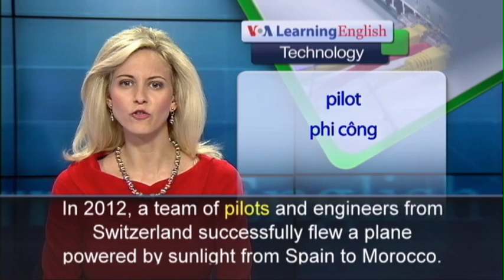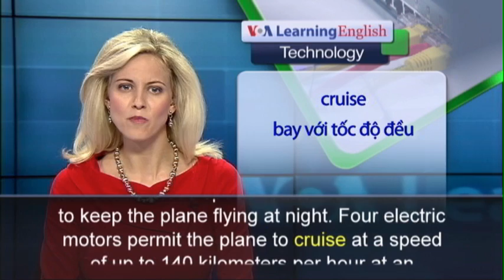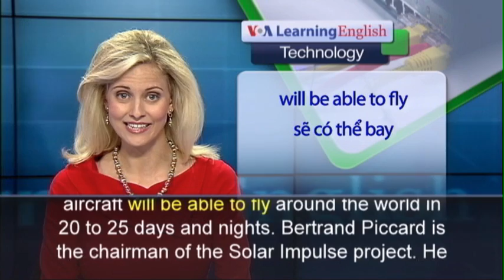Phát âm chuẩn cùng VOA - Anh ngữ đặc biệt: Solar Plane Circumnavigation (VOA-Tech)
Học tiếng Anh hiệu quả, nhanh chóng Các chương trình học tiếng Anh của VOA (VOA Learning English for Vietnamese) có thể giúp bạn cải tiến kỹ năng nghe và phát âm, hiểu rõ cấu trúc ngữ pháp, và sử dụng Anh ngữ một cách chính xác.

In 2012, a team of pilots and engineers from Switzerland successfully flew a plane powered by sunlight from Spain to Morocco.  The same team carried out a long-distance flight in the western United States in 2013.  Now, the Swiss team is preparing for a flight around the world in 2015. The new, improved version of the plane, named Solar Impulse 2, was recently shown in Switzerland. Solar Impulse 2 is a very light, single-seat airplane. It is 63 meters from the end of one wing to the end of the other.  This large wingspan provides 200 square meters of space for energy cells that charge lithium-ion batteries. These special batteries are needed to keep the plane flying at night. Four electric motors permit the plane to cruise at a speed of up to 140 kilometers per hour at an average height of 8,500 meters above sea level. The longest flight of Solar Impulse 1 was made in May 2013. The plane flew from Phoenix, Arizona to Dallas, Texas, a distance of just over 1,500 kilometers. Twelve years of research and testing went into building Solar Impulse 2. The researchers believe the aircraft will be able to fly around the world in 20 to 25 days and nights. Bertrand Piccard is the chairman of the Solar Impulse project. He says the goal of the flight around the world is to support efforts toward energy efficiency. Solar Impulse 2 began test flights in May. The team plans to start the flight around the world next March from an airport somewhere along the Persian Gulf.